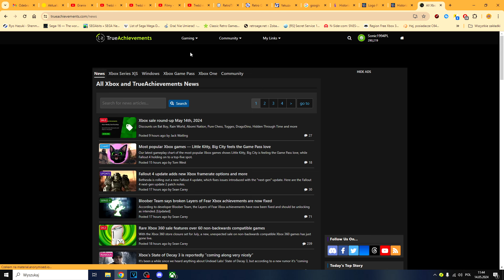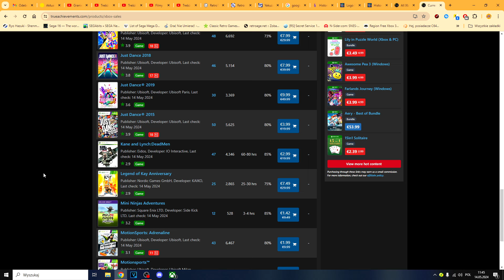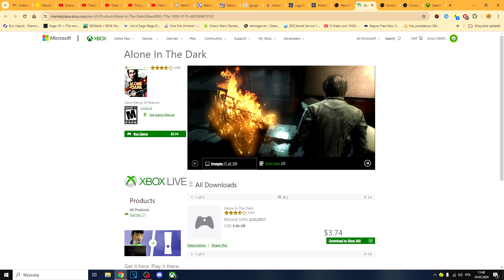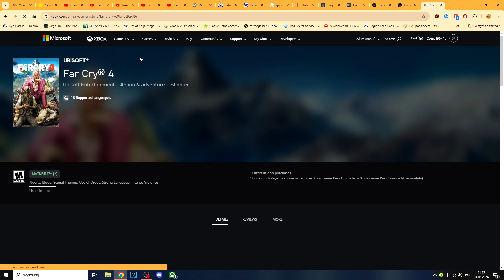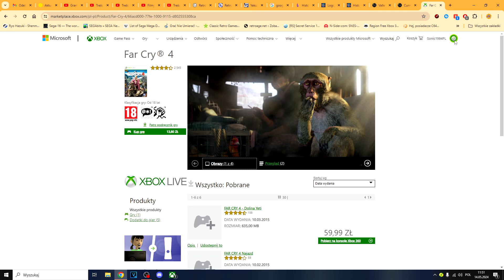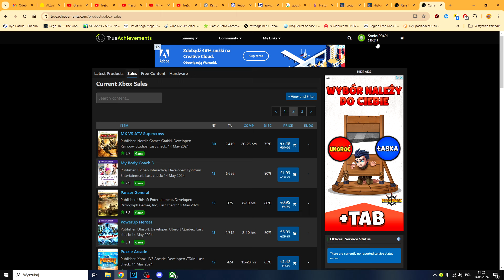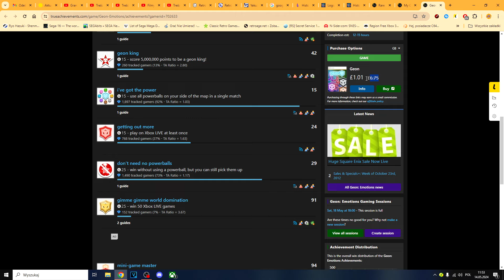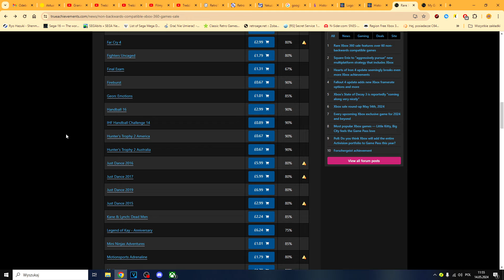Rynek gier XBLA przed zamknięciem - część 1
Pomyślałem, by zacząć krótką serię z zamykanego cyfrowego sklepu do Xboxa 360. Microsoft ustalił datę zamknięcia na 29 lipca 2024.
Kończy się pewna epoka w konsolowym graniu. Z tego też miejsca zapraszam Was na na omówienie tej sytuacji. Do tego dodając, że promocja od 13 maja widniej z paroma grami niezgodnymi z nowszymi Xboxami.